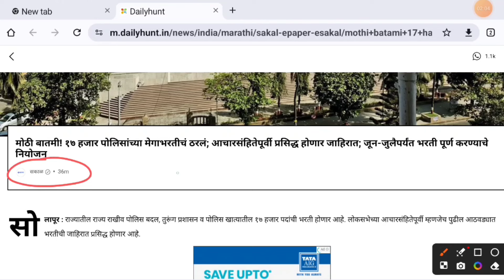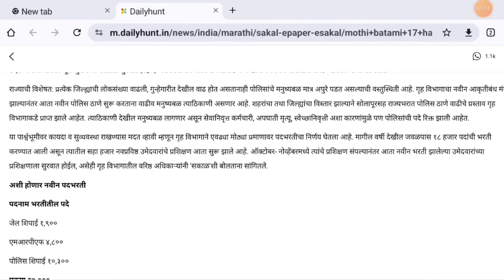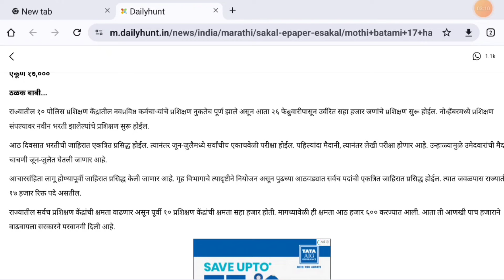पोलीस भरती लेटेस्ट अपडेट 2024 || आठवडयाभरात पोलीस भारतीची जाहिरात|| Police Bharti latest Update